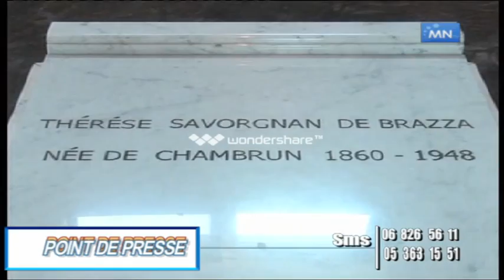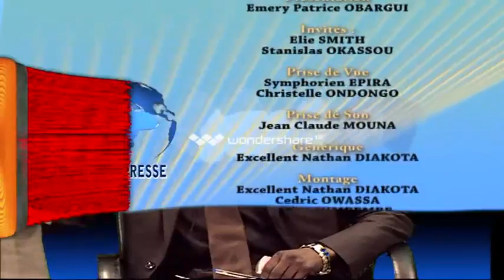AFFAIRE: LES RESTES MORTELS DE PIERRE SAVORGNAN DEBRAZZA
La France, le Gabon et le Congo face aux restes mortels de Pierre SAVORGNAN DEBRAZZA.

Quelles étaient les clauses sur le mémorial Pierre SAVORGAN DEBRAZZA?

Président BONGO est mort, Jacques CHIRAC n'est plus aux affaires et le mémorial est chez SASSOU NGUESSO que doit-il faire pour sauver l'honneur de 3 présidents ou 3 pays ?